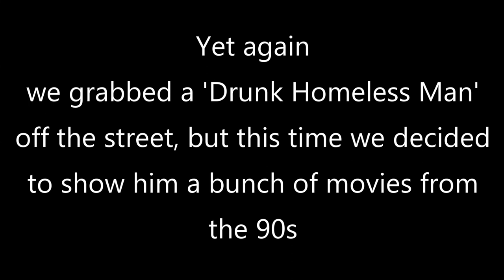A Drunk Homeless Man Watches... 'The Lion King (1994)'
The Drunk Homeless Man watches and sums up a bunch of movies from the 90s